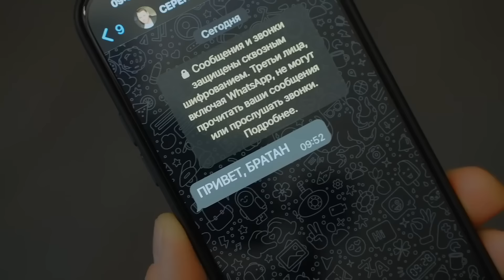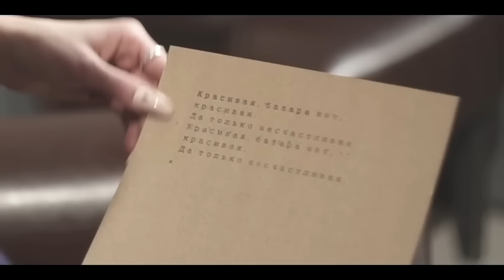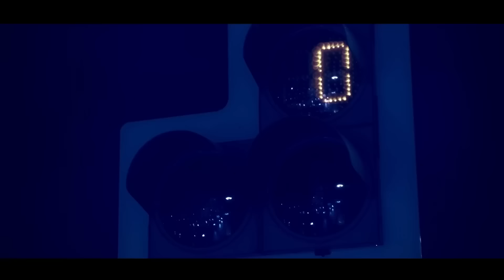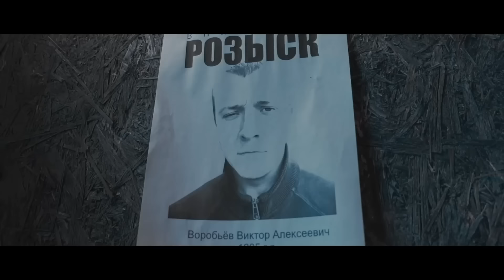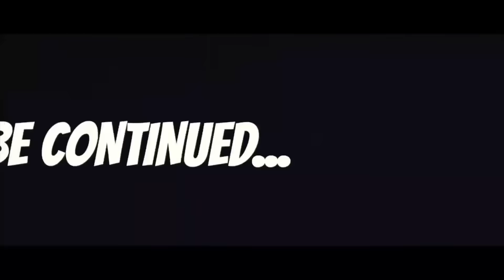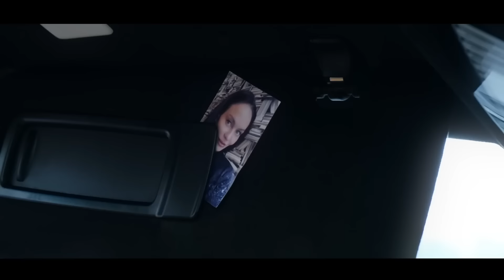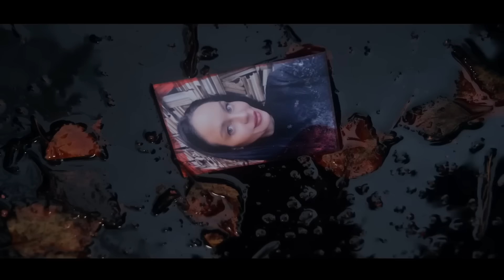Мафик - Лучшие Клипы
01. Зелёная (feat. Ирина Коган) 00:00
02. Привет, братан (feat. Сергей Завьялов) 03:23
03. Под пивко (feat. StaFFорд63) 07:07
04. Easy (feat. Lady Bro) 10:53
05. АУФ МАN (feat. Витя АК, Lady Bro) 15:22
06. Воспитан с детства (feat. StaFFорд63) 20:23
07. На свободу (feat. HESHTEG) 23:47
08. Шляйся (feat. Маракеш) 37:40
09. Рандомная (feat. Lady Bro) 31:09
10. Не любила розы 35:08
11. Видимо, Бог 39:13
12. Красивая 42:36
13. Табор уходит в небо 46:50
14. Не выбирай меня (feat. Lady Bro) 50:53
15. Воровка 54:35
16. Чичи 58:30
17. Валера 01:02:42